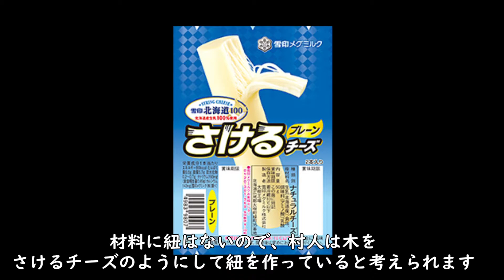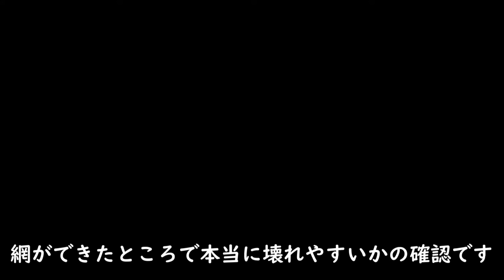ショボいあみを作ってみた動画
蚊が出てくる季節になりましたね

使用させて頂いた素材
ニコニコモンズ、ゆうり様、Phalene様、むつき醒様、鷹尾まさき様